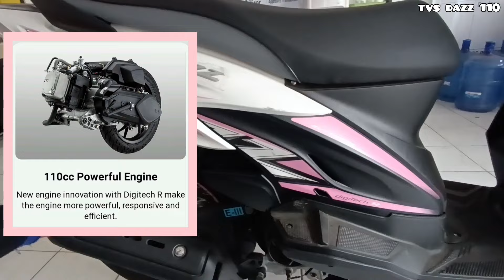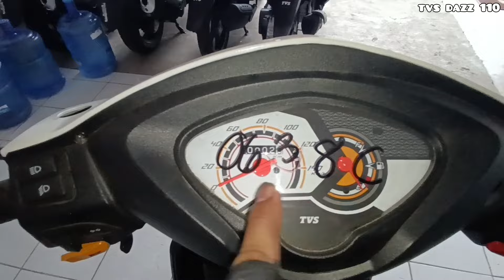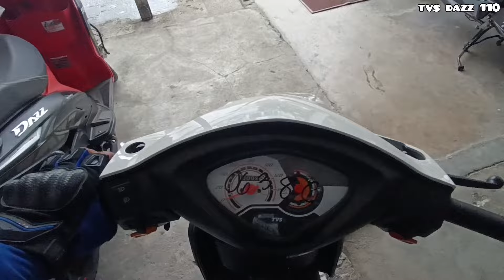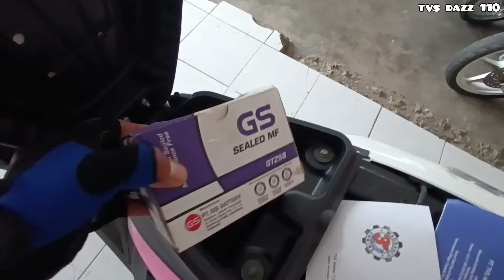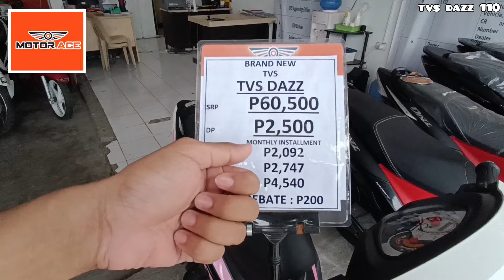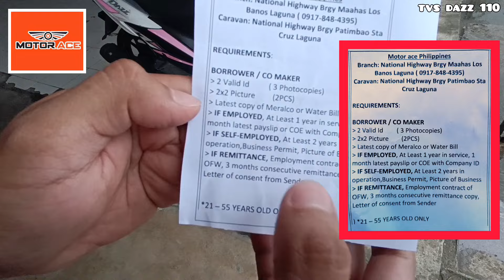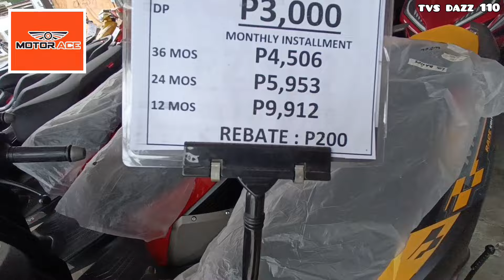TVS Dazz 110cc, "Scooter na Made in India...Bagay sa Magaganda!"